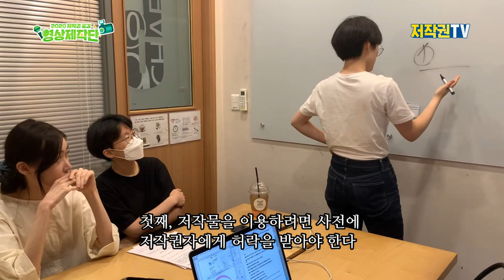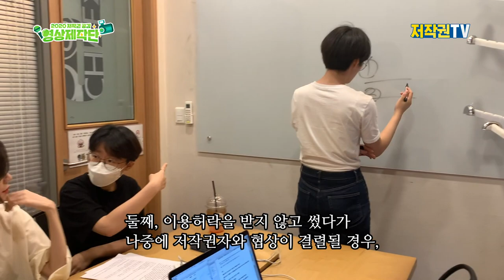저작권극장 - 엄수씨를 부탁해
🗣"얘들아, 이용허락을 받고 저작물을 이용해야 한다니까!"

저작권 척척박사 엄수씨, 회의 중 팀원들과 마찰이 생겼다?!
과연 엄수씨는 이 상황을 잘 해결할 수 있을까?

저작권, 엄수를 부탁해~!!

*제작
2020 저작권공감 영상제작단 팝콘팀 (문지은, 유신영, 장연희, 한지윤)

*자료 리스트
- 음악 -
Fantasy | 저작자: 김성원 / 출처: 공유마당
Deception | 저작자: 김성원 / 출처: 공유마당
Did you know | 저작자: 김재성 / 출처: 공유마당

- 폰트 -
나눔고딕명조
신영복체